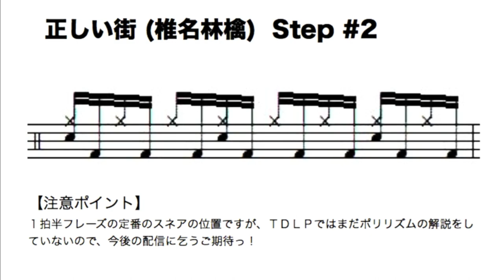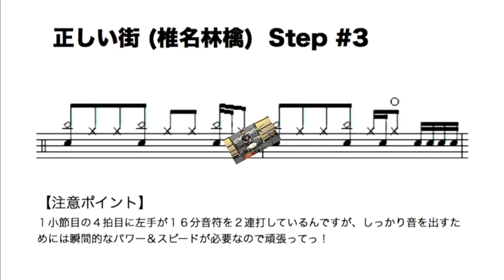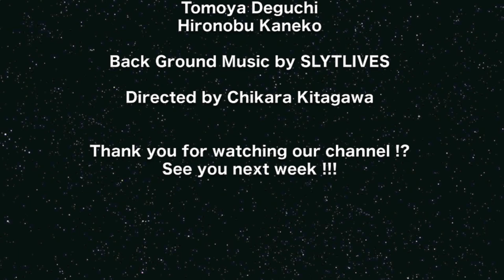【ドラムレッスン】河村"カースケ"智康 解説 Part.1 by TDLP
毎週月＆金曜日夜６時にドラムレッスン動画配信中！

ＴＤＬＰドラムレッスン動画第６６弾（金曜日）♫
今回、ＴＤＬＰ金曜日メンバーが解説しているのは、日本のトップスタジオドラマーの一人〝河村"カースケ"智康〟さんが椎名林檎さんの正しい街のイントロで叩いているドラム演奏です。

※ 北川勢（チカラ）／出口智也／金子裕伸の３名は京阪神間でドラムレッスンも行っておりますので、下記のfacebook or ブログからご連絡下さい。